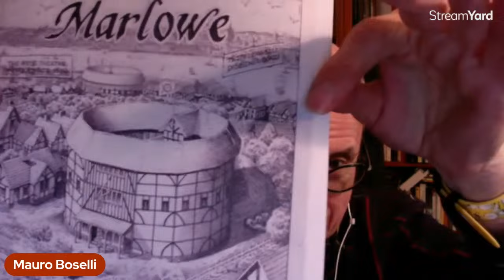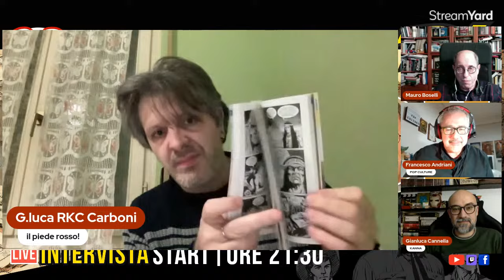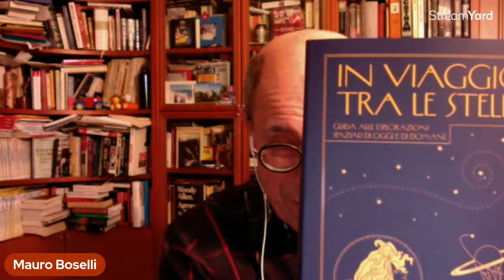POP CULTURE INTERVISTA MAURO BOSELLI, CO-CREATORE DI DAMPYR, SCENEGGIATORE DI TEX E TEX WILLER.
POP CULTURE INTERVISTA  MAURO BOSELLI, CO-CREATORE DI DAMPYR, SCENEGGIATORE E CURATORE DI TEX E TEX WILLER.

Martedì 6 febbraio avremo il piacere di ospitare MAURO BOSELLI, CO-CREATORE DI DAMPYR, SCENEGGIATORE E CURATORE DI TEX E TEX WILLER. Con lui parleremo del recente passato e del futuro di Tex.

Alle 21:30 sui nostri canali

MAURO BOSELLI
Inizia a lavorare per Sergio Bonelli Editore nel 1984, sceneggiato storie per Mister No e per Zagor.
Dieci anni dopo, inzia a scrivere per Tex e nel 2012 ne diventa il curatore, raggiungendo l'apice della sua carriera in SBE.
Carriera che passa anche da Dampyr, fortunata serie creata nel 2000 con Maurizio Colombo.
Dal 2018 cura anche la serie Tex Willer, incentrata sulle avventure da giovane del famoso Ranger.